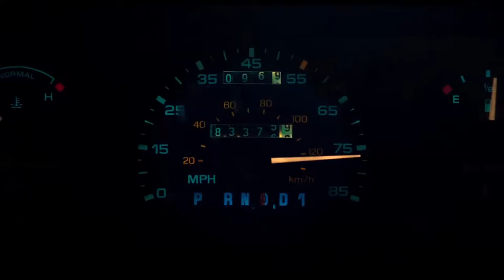Last Flag Flying MOVIE REVIEW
My name is Brandon K Avery, and here's my Last Flag Flying MOVIE REVIEW.

*Any and all footage via Amazon Studios, Big Indie Pictures, Cinetic Media, Detour Filmproduction.